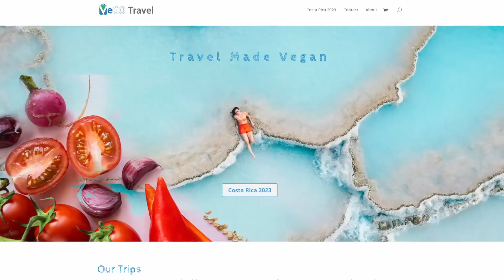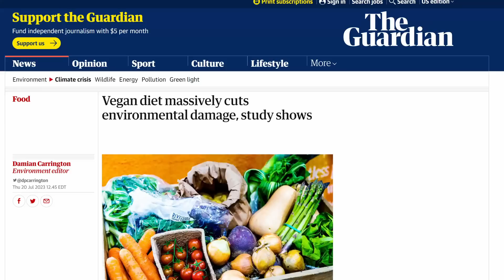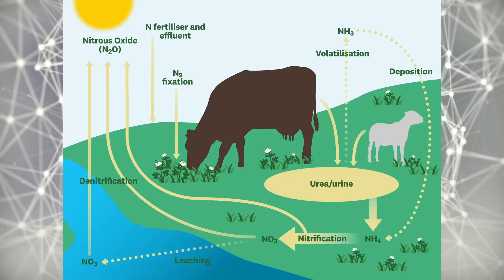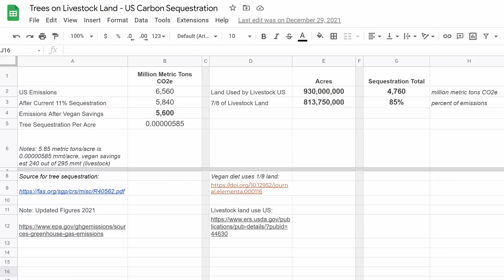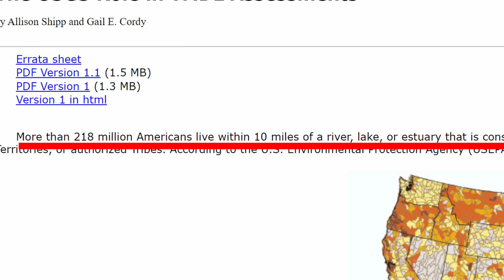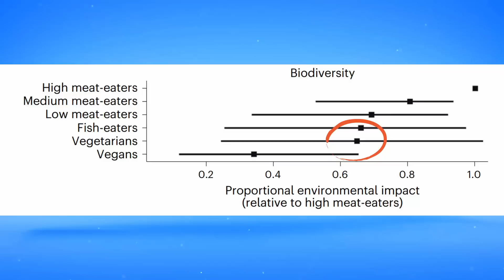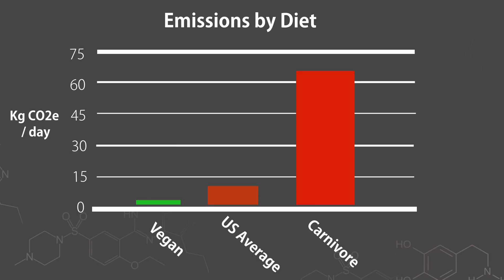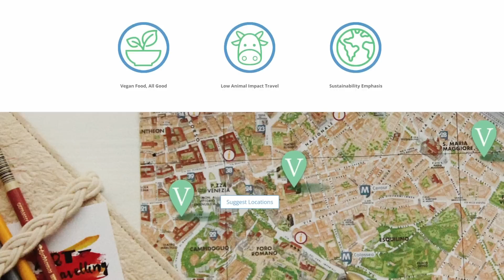New Oxford Study: Vegan Diet Wins Environmental Showdown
A look at a new Oxford Study comparing various diets across several environmental factors. The results are dramatic!

Vegan Costa Rica Trip - POSTPONED TO JAN, 2024!